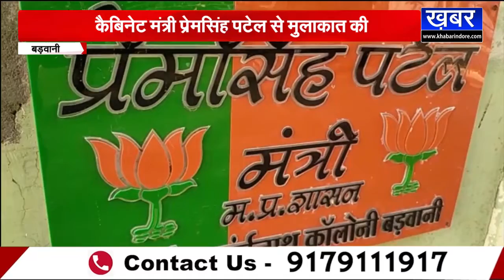BADWANI- ईद मिलादुन्नबी विवाद में घायलों से मिले भाजपा नेता, मंत्री प्रेमसिंह पटेल को कराया अवगत